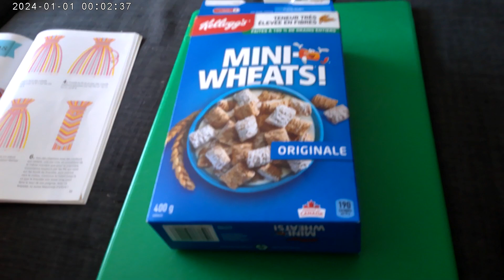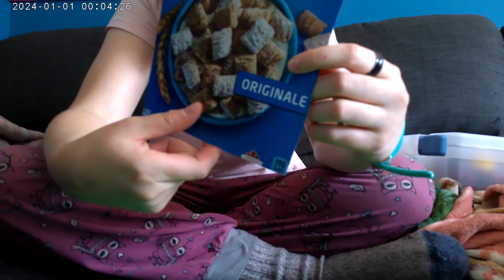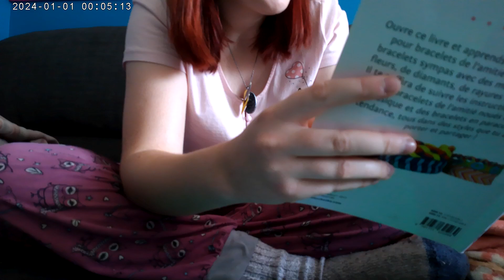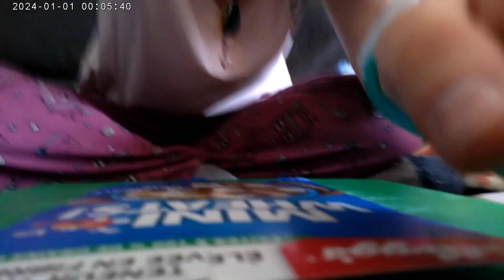Bracelet brésilien grand chevron (matériels et truc)